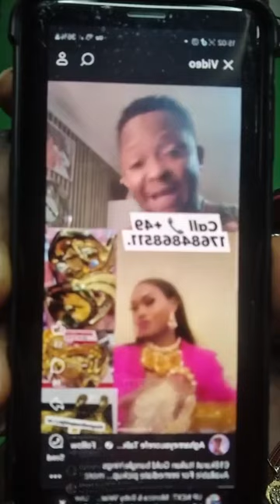WAHALA] EDDIE IDAHOSA DON SCATTER AJEBOR WOTOWOTO HE SAY AJEBOR NOR GET HOUSE FOR 9JA